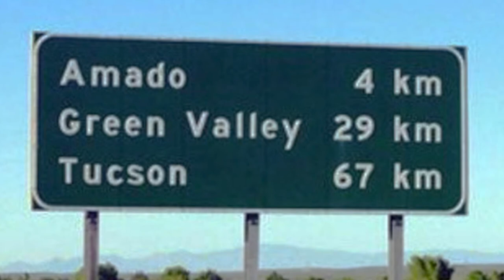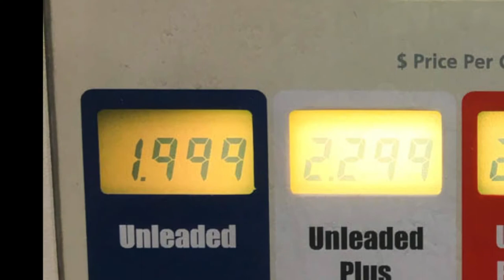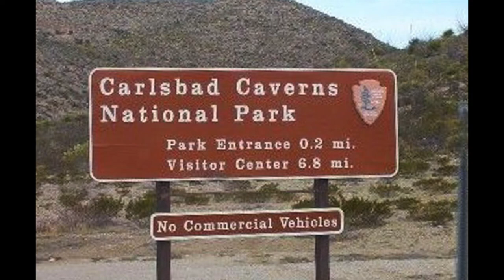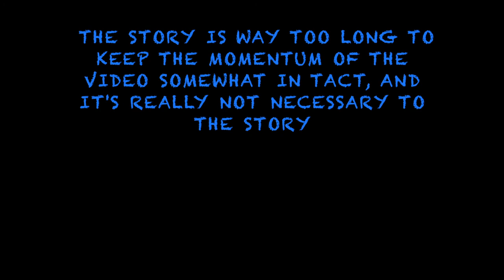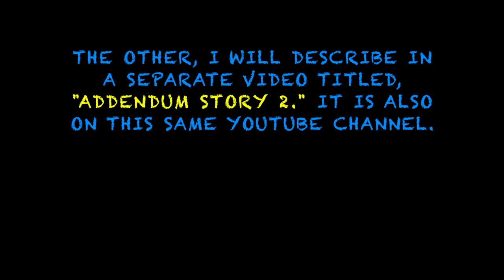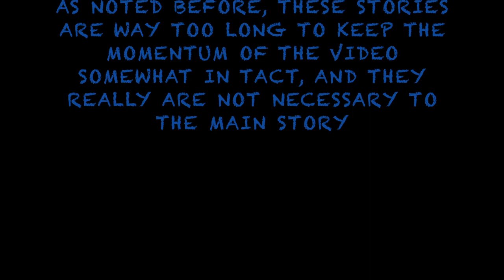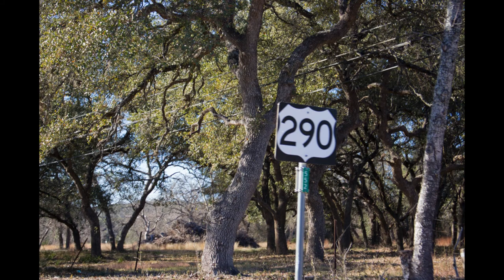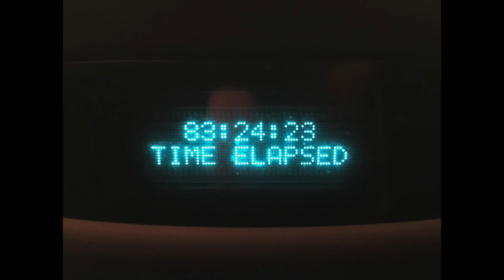New Years Trip 2017-2018 - Regular Version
Fun New Years Trip through the southwest over to Austin Texas and back.  Stops included Green Valley Arizona, White Sands National Monument, New Mexico, Carlsbad Caverns, New Mexico, Artesia, New Mexico, Abilene, Texas, Austin Texas, Scottsdale, Arizona, Saddle Back in Glendale, Arizona).

There are two points in this video that I note that there are additional incidents that occurred, and therefore, there are corresponding Addendum Stories saved as two separate videos.  However, they are long and are not necessary to seeing where we went on our trip.

In addition, there is one much larger video named “Longer Version” that includes both incident self-interviews.  As noted, it is also very long.  So this is probably the video you want to watch if you just want to see the places we visited.

Please support these great artists’ legacies by buying their music on any of the music purchasing platforms available.  I know I did.

“Church Pipe Organ Playing ‘Joyful, Joyful’” - Sound Ideas - Organ Music - Hot Ideas
“Right Or Wrong” - George Strait - “Right Or Wrong” ©Paul Biese/Haven Gillespie/Arthur L Sizemore - MCA
“Roll On Muddy River” - The Hillmen - “The Hillmen” ©  - Vern Gosdin/Rex Gosdin) - Together/Sugar Hill